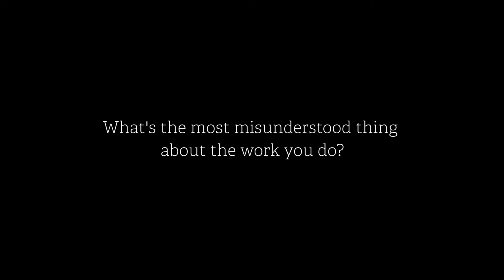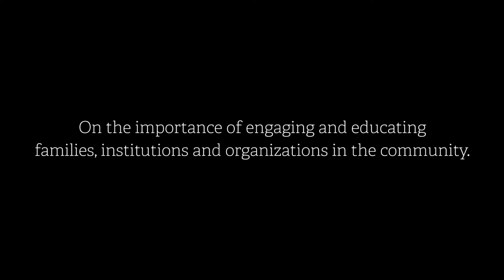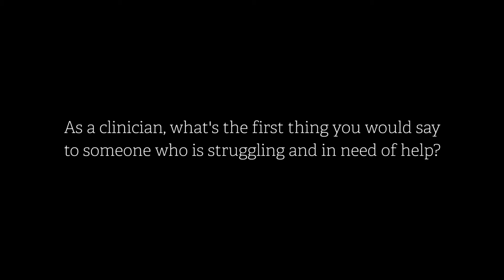Shale Marks, LSW, CADC, SunCloud Health (full interview)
Shale’s practice is deeply rooted in the 12-step program, mindfulness techniques, Psychodynamic Therapy, Cognitive Behavioral Therapy and utilizes spirituality as a resource to support healing. He employs an eclectic approach to help patients who are struggling with substance use disorder, anxiety, depression and trauma. Shale’s primary goal is to help people return to their natural state of wholeness.